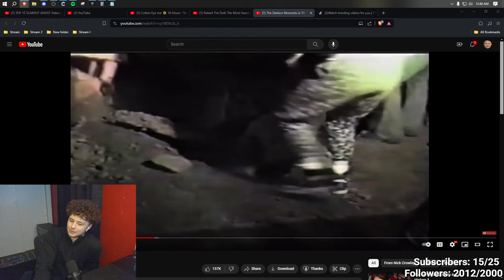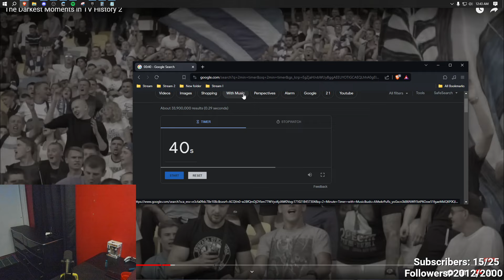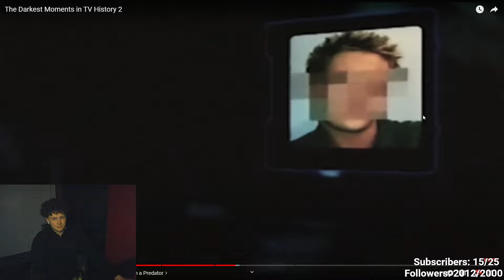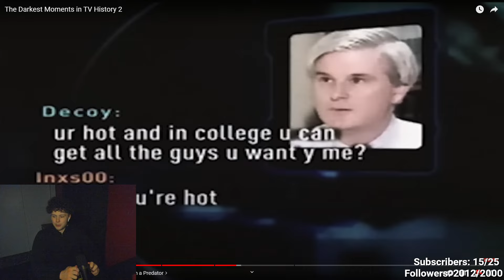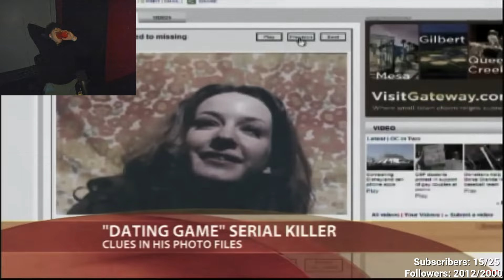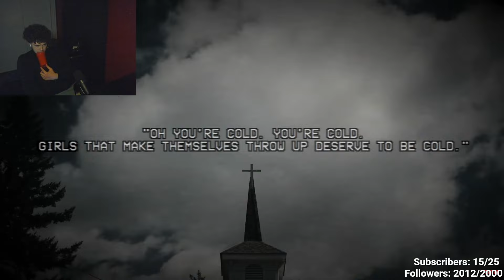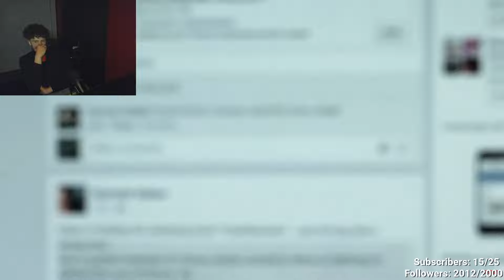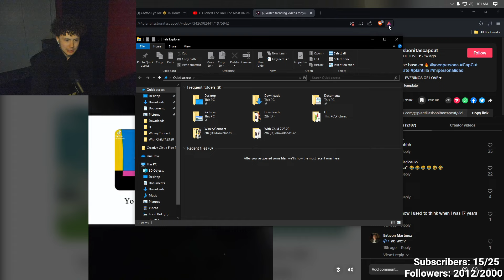EscapePM reacts| The Darkest Moments In TV History 2 (Stream 2)